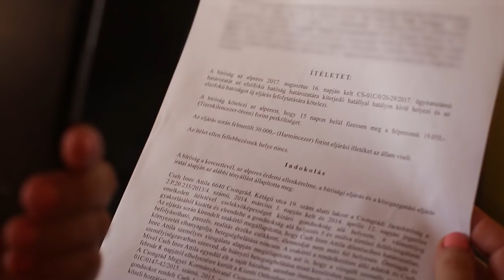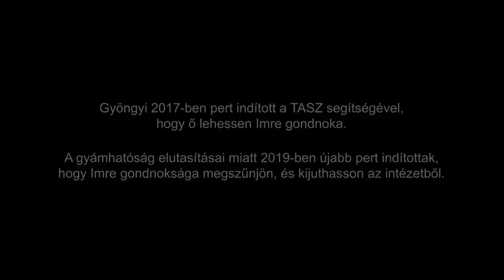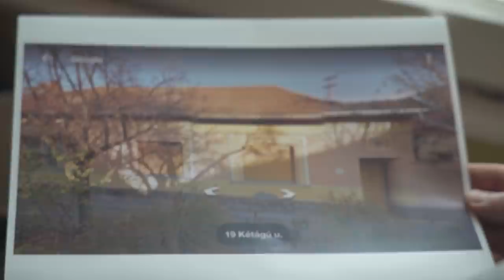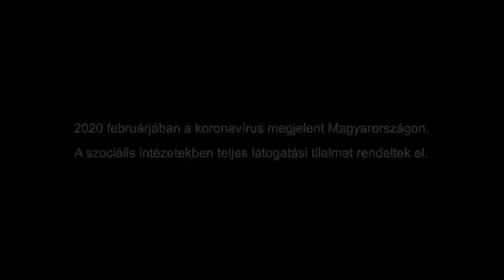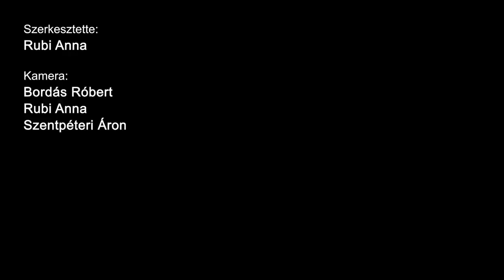Mindenétől megfosztották, de miután kikerült a gondnokság alól, újra felépítette életét Imre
Azt mondták, tisztálkodni sem tud segítség nélkül, de mióta elköltözhetett a szociális otthonból, új szakmát és jogosítványt is szerzett ügyfelünk, Imre. Négy évig tartott a pereskedés azért, hogy ismét szabadon dönthessen az életéről az ötvenes éveiben járó férfi, akit indokolatlanul fosztottak meg a szabadságától. Imre rokonain keresztül fordult hozzánk segítségért, miután olvasott a munkánkról, mert magától még ezt sem tehette meg.

A segítségetek nélkül mi sem tudnánk segíteni. Ajánld fel nekünk adód 1%-át, hogy továbbra is ott lehessünk a kiszolgáltatott helyzetbe került emberek mellett! tasz.hu/1szazalek